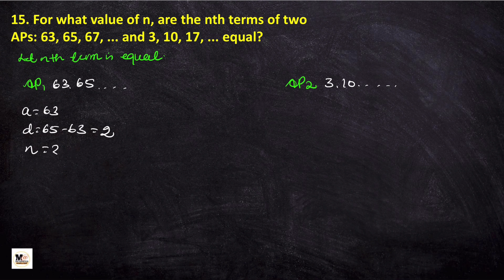Class 10 Math Exercise 5.2 Question 15 | Ncert solutions |class 10 Ex 5.2 Q15|Arithmetic Progression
Class 10th Math Exercise 5.2 Question 15 | Ncert solutions |class 10 Ex 5.2 Q15|Arithmetic Progression

Hey Guys aaj ke is video me maine class 10 math chapter 5 Arithmetic Progression ko detail me sikhaya hai. sath hi ncert exercise 5.2 Question number 15 ko detail me solve Kiya hai.

Topic covered:-

1) exercise 5.2 class 10 question 15
2) exercise 5.2 question 15 ncert class 10 math
3)ex 5.2 class 10 question 15
4) cbse class 10 maths exercise 5.2
5) class 10 math exercise 5.2 question 15